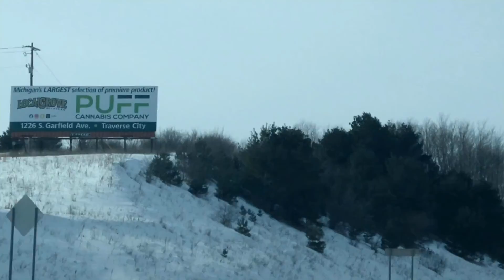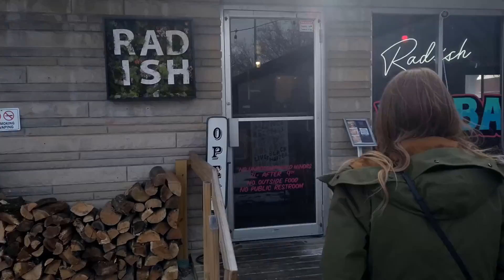Fodor Fotos & Film Snow Portrait Adventures Part 2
come hang out with My friend Britt and I as we shoot some fun portraits in the Michigan snow!!

My camera body
My camera lens

-Kat